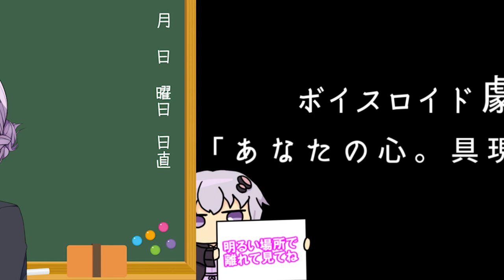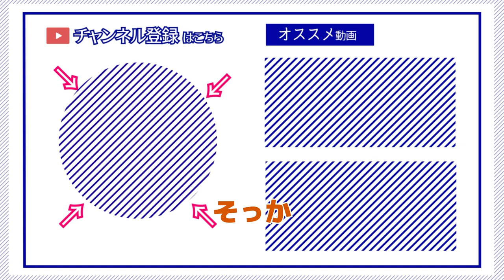【ゆかり先生劇場】ショートコント『あなたの心。具現化します』（VOICEROID劇場）